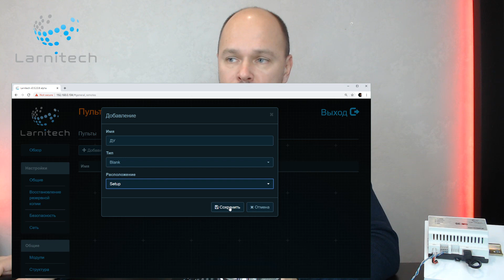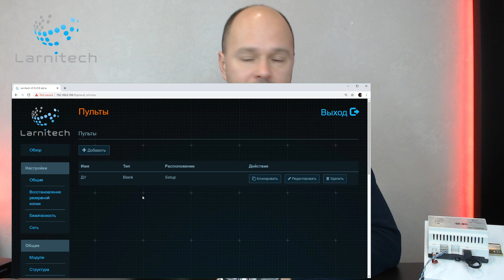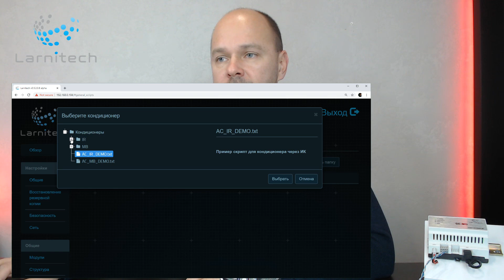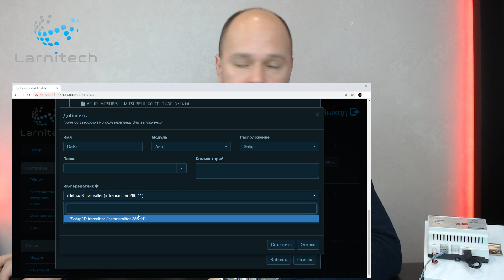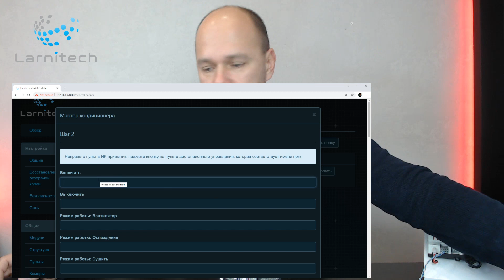ИК управление в системах Умный дом Larnitech